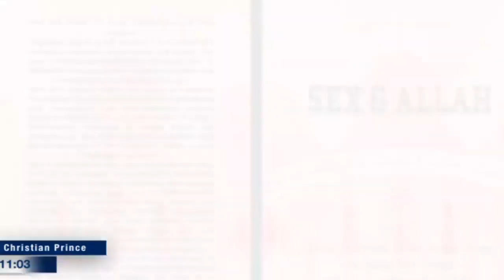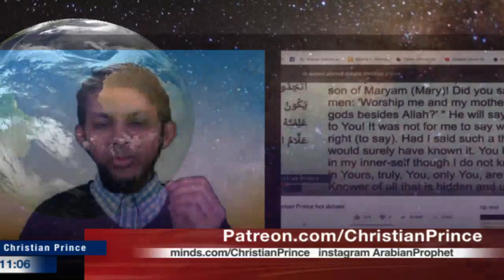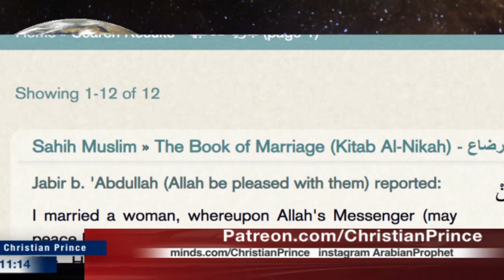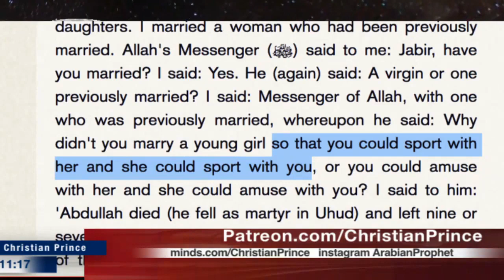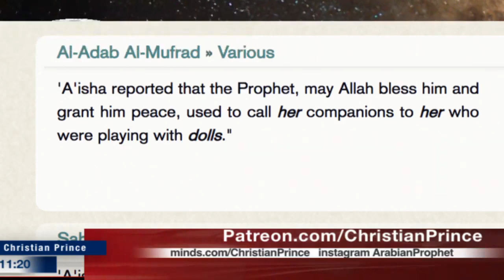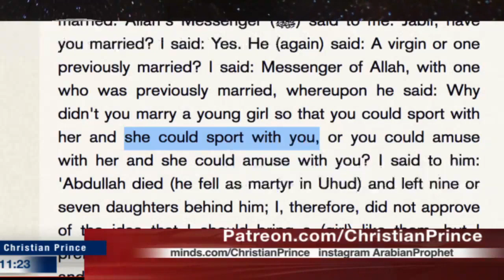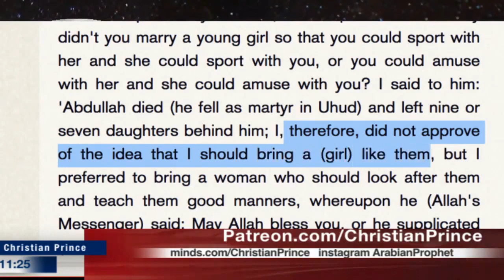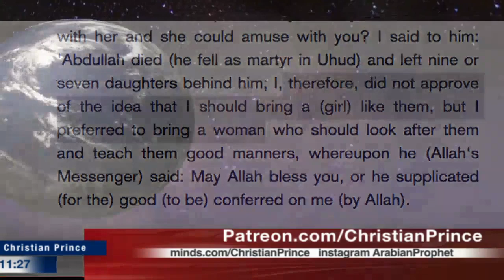Prophet Isa was a sexual predator The Lies of Dr. Sabeel Ahmed (Christian Prince)